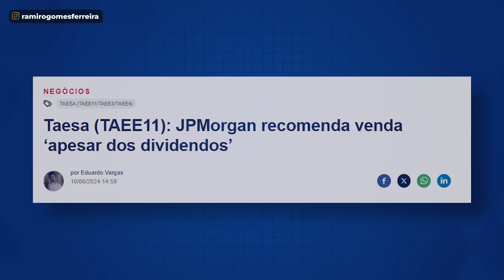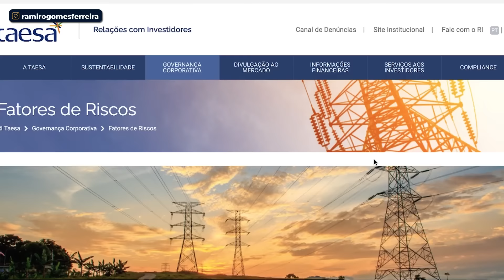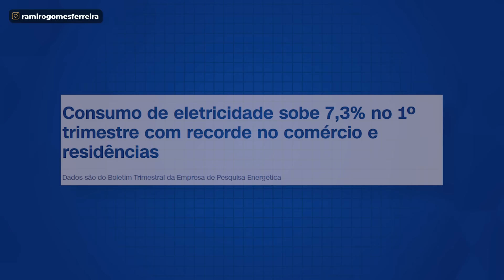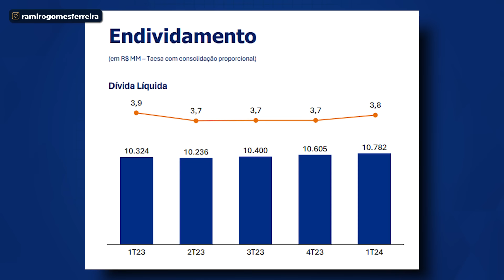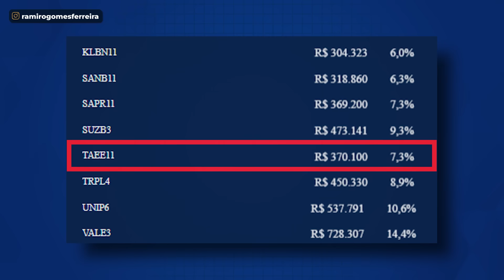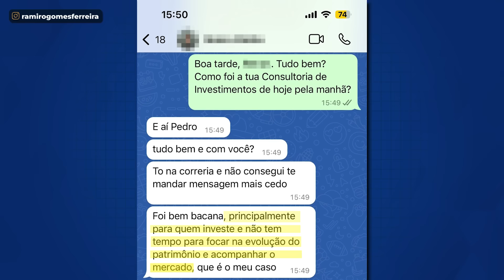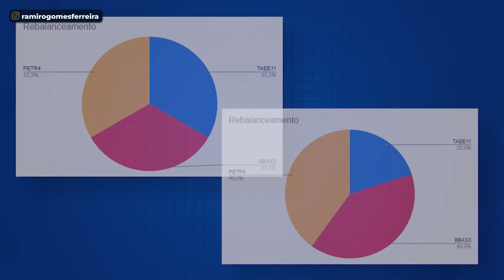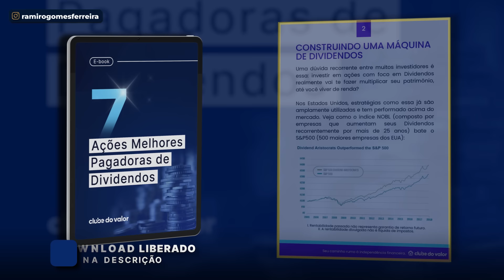LOUISE BARSI COMPRANDO TAEE11: HORA DE COMPRAR TAESA? ESTÁ BARATA OU É CILADA?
Faça uma CONSULTORIA GRATUITA dos SEUS INVESTIMENTOS com o Clube do Valor

Acesse o ebook GRATUITO sobre as 7 Ações Melhores Pagadoras de Dividendos

A Louise Barsi está comprando Taesa!

Mesmo que recentemente essa ação tenha tido a pior semana na bolsa em muitos meses;

E mesmo que a recomendação de muitos analistas seja de venda.

Apesar disso, também tem banco de investimentos que concorda com a Louise e elevou a recomendação.

Mesmo que a COTAÇÃO tenha caído 11% desde o início do ano.

E aí, nesse contexto todo, será que a Louise tá certa e chegou a hora de comprar TAEE11?

Agora ela ficou barata? Tá valendo a pena para dividendos?

Ou seja que eu vou discordar da família Barsi?

É isso que eu vou te responder agora nesse vídeo.